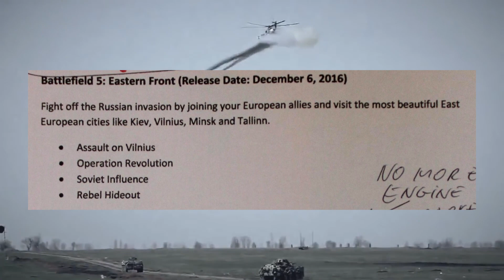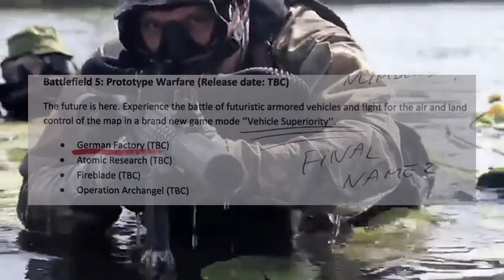BATTLEFIELD 5 - Вся Информация! [Фейк]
BATTLEFIELD 5 - Вся Информация!